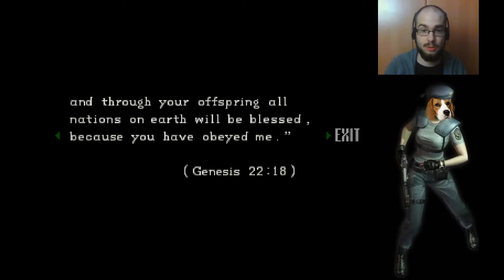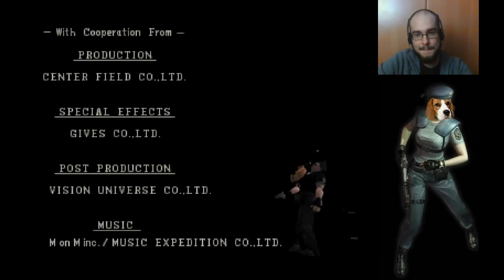Resident Beagle Part 15 (Finale-ish?)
Sorry Chrissy Sissy